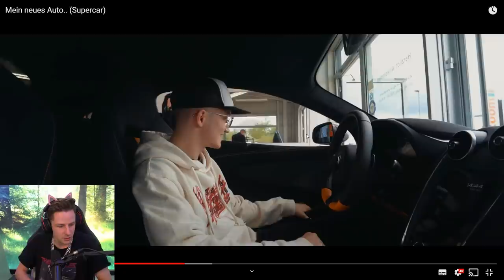Reaktion auf Mein neues Auto.. (Supercar) | Leider nicht Iced out!